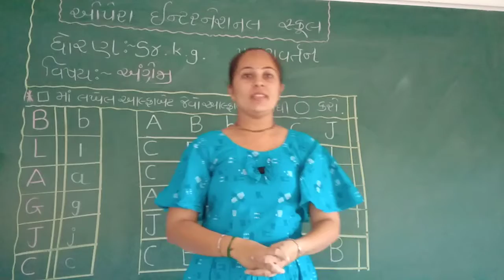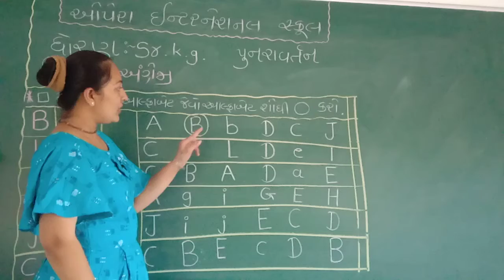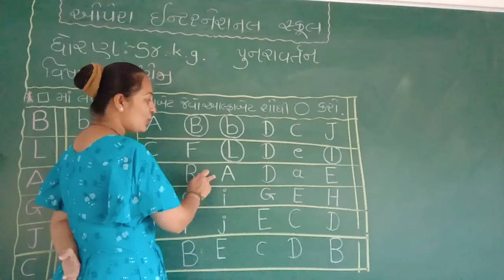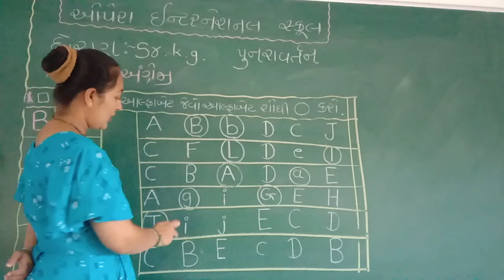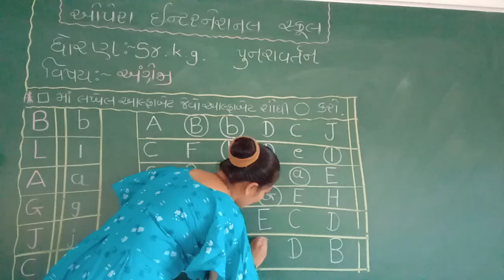Opera International School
Std:Sr.k.g. Sub:English Revision part -2